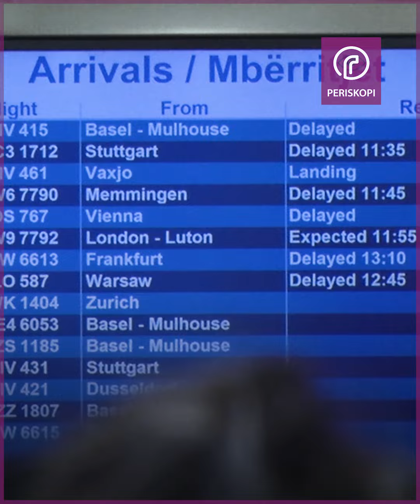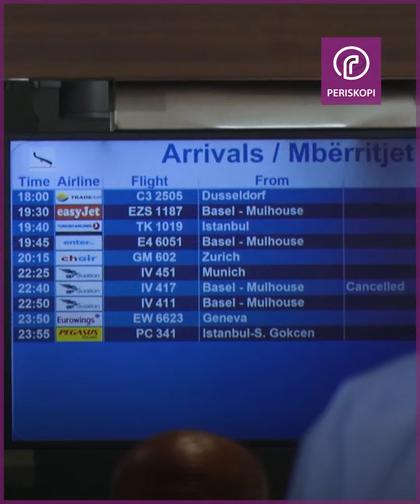Mërgimtari pas pushimeve në Kosovë: Të rinjtë që po dalin, ma këputën shpirtin, pushtetarët...